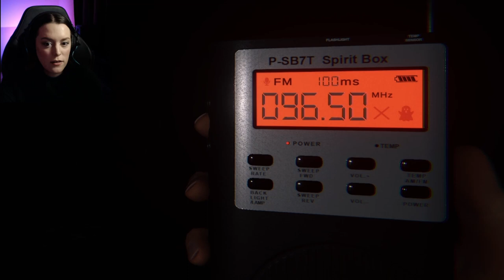Going to Ghost Hunting School at Brownstone High School [Phasmophobia]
In this playthrough of Phasmophobia we go ghost hunting at Brownstone High School and I successfully use the parabolic microphone for the first time!

- timestamps -
00:25 - game starts
15:41 - game ends